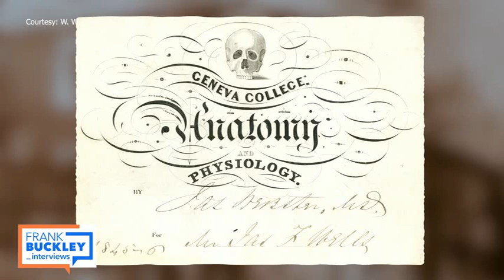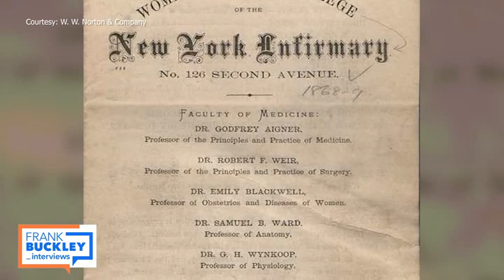Author Janice P. Nimura tells the story of America's first women doctors in "The Doctors Blackwell"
Historian Janice P. Nimura's new book, "The Doctors Blackwell: How Two Pioneering Sisters Brought Medicine to Women, and Women to Medicine," shares the story of two sisters who achieved a series of near-impossible feats to become America's first and third certified women medical doctors in the 19th Century.Frank Buckley also speaks with Dr. Nicole Sandhu, a practicing physician at Mayo Clinic in Minnesota and President of the American Medical Women's Association, about the sisters Blackwell and how their legacy continues to impact women in medicine more than 100 years later.Listen to the Frank Buckley Interviews wherever you get podcasts.